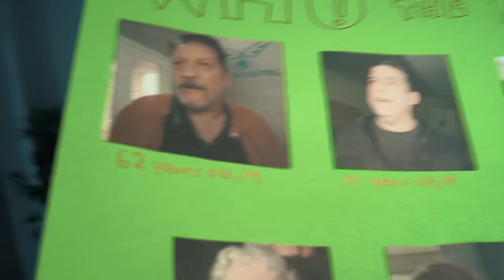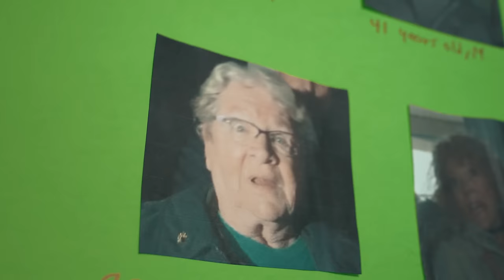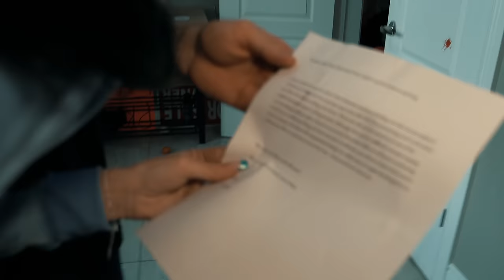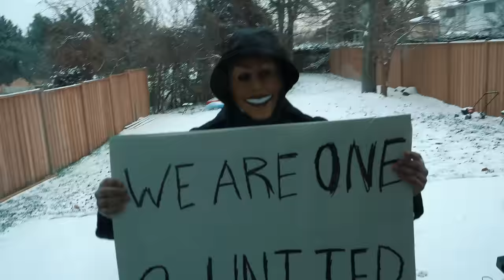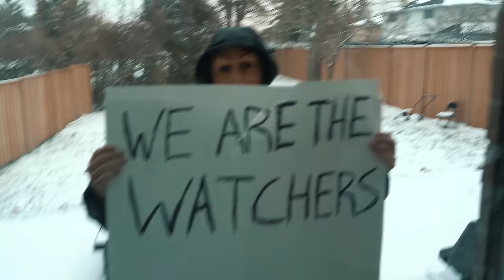if you see THE WATCHER in real life, you have to PREPARE! (Stromedy's House)